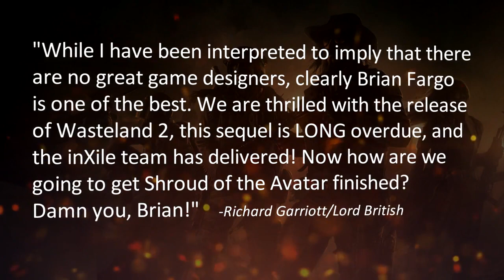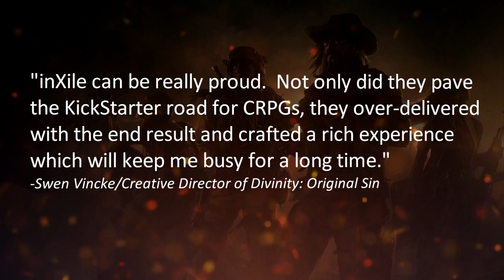Wasteland 2 (Launch Trailer)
Wasteland 2 tells the story of the Desert Rangers, a group of post-nuclear toughs dedicated to upholding some semblance of law amid the ruins of humanity.